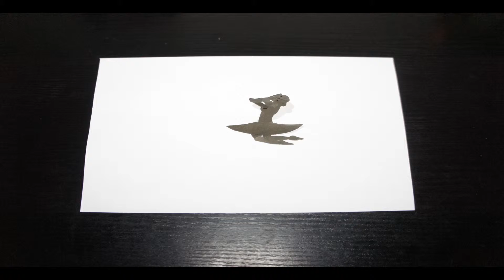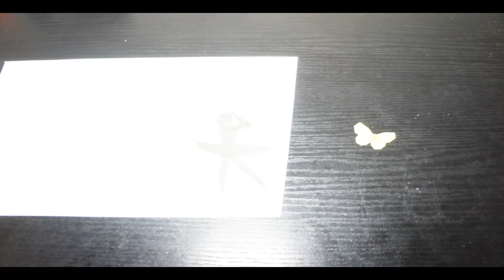Балерина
Мультик из фотографий.